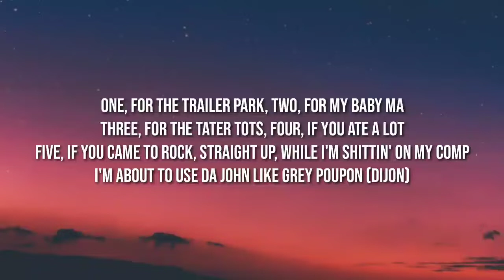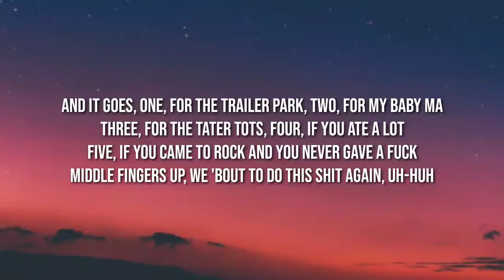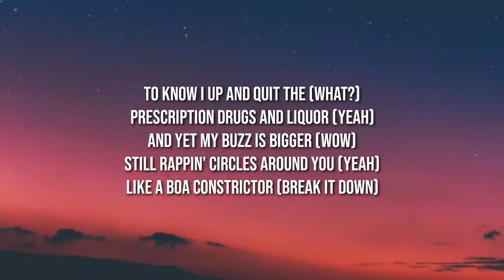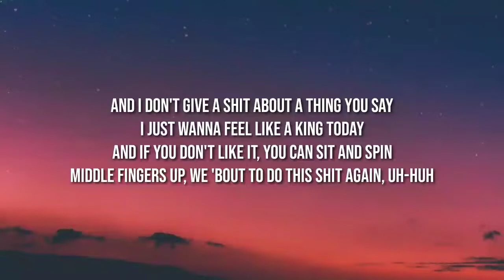Eminem - The King And I (Lyrics) ft. CeeLo Green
Lyrics 👇

I roll up like the bottom of a toothpaste tube
Blue suede shoes, one missin' a shoelace to it
Two new chains, you can call me 2 Chainz
Ropes hang like Hussein's noose (Woo)
Yeah, they let the fruitcake loose, and it goes
One, for the trailer park, two, for my baby ma
Three, for the tater tots, four, if you ate a lot
Five, if you came to rock, straight up, while I'm shittin' on my comp
I'm about to use da John like Grey Poupon (Dijon)
Money like a scroll, bitch, my paper long (Bag)
Longer than it takes a blonde to put her make-up on (Yeah)
'Cause me and Elvis gel together like cell mates (Hey)
Yeah, this the jail house, bitch, and I don't give a

And I don't give a shit about a thing you say
I just wanna feel like a king today
And if you don't like it, you can sit and spin
Middle fingers up, we 'bout to do this shit again, uh-huh (Yuh)

Modus operandi, bottle of blonde dye (Yuh)
Top five since I discovered peroxide (Where)
Yeah, since I got signed, I went from pot pies
To Jack and the bean, I'm watchin' my stock rise (Huh)
These little attention seekers, I'm finna treat 'em like diabetics
Got 'em all on pins and needles (Yeah)
Just like Ozempic meanin' (Right)
Give these little pricks the finger (Good)
And when I stick this thing up (Where?)
It's higher than Wiz Khalifa (Woo)
Soon as he lit the weed up (Huh)
As I go pickin' speed up (Where?)
Like I was finna re-up (Yeah)
Rap is my new Vicodin, Suboxone is how I treat it (Get it)
Still goin' toe to toe, I'm still boxin' with all my demons (Yeah)
But a couple of Xanny bars and I'm Danny Gar- (See ya)
Been stuntin' on you from the jump like Evel Knievel
Back in the cut and stackin' chips up like a can of Pringles
Sometimes I feel like Pete Rose (Why?)
I got so many hit singles (Yeah)
Bitch, I barely have any wrinkles (Huh)
You sleepin' on me like I'm ZzzQuil, so (Woo)

Middle fingers up, we 'bout to do this shit again, uh-huh
And it goes, one, for the trailer park, two, for my baby ma
Five, if you came to rock and you never gave a fuck

I stole black music, yeah, true, perhaps used it (For what?)
As a tool to combat school kids, came back on some bathroom shit, now
I call a hater a bidet (Why?) 'Cause they mad, but they can't do shit
And I know I'm such a dick, huh (Yeah)
And it must be fuckin' with ya (Yeah)
To know I up and quit the (What?)
Prescription drugs and liquor (Yeah)
And yet my buzz is bigger (Wow)
Still rappin' circles around you (Yeah)
Like a boa constrictor (Break it down)

Now, I'm about to explain to you all the parallels between
Elvis and me, myself, that seems obvious, one, he's pale as me
Second, we both been hailed as king, he used to rock the jailhouse
And I used to rock The Shelter, we sell like Velveeta shells and cheese (Go)
But y'all miss the meaner me, back when I had felonies
That went over your head because you just fell on knees
You literally knelt to me, I used to have no self esteem (Yeah, yeah)
I used to cry myself to sleep (What?)
Honestly, I need doubters because you motherfuckers motivate me (Yeah)
To make you look stupid, believers, a little faith is all I seek from you
All I need to do is hear you say the same shit my father
Said to me when I was just a week or two
"Marshall, I be leavin' you" (Ha, stupid)
No more Guinness Stout, but my belief in myself
It once again is stout, so many world records, I'm Guinness'd out (Yeah, huh?)
Shit you say goes in and out (Oh)
My ear canal, so either my hearing's out or I don't give a shit about

Tags 📝